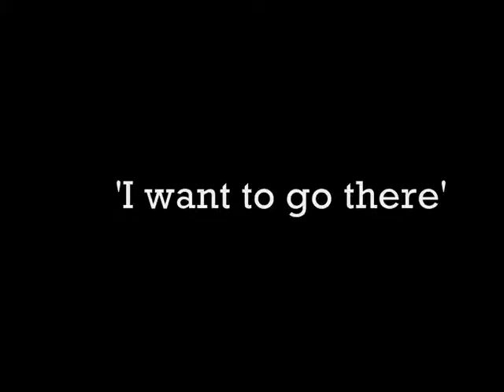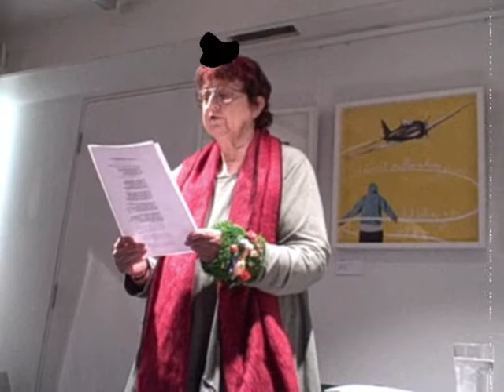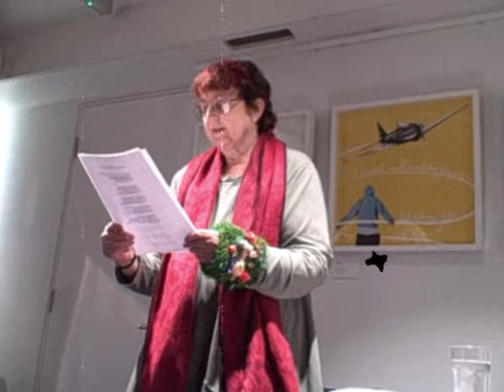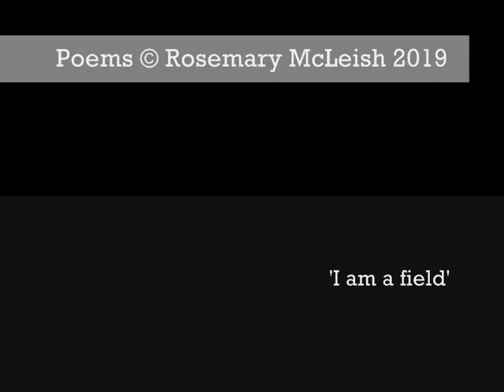Rosemary McLeish at the Poetry Cafe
Poems from Roundabout Nights presents: Rosemary McLeish's book launch for 'I am a field at the Poetry Cafe on 21/2/19'.

ROSEMARY MCLEISH is a Glasgow-born poet and Outsider artist. She completed a Masters degree in Creative Writing at Glasgow University in 2005, and her poetry has been published in magazines including Confluence, The Writer’s Cafe, Strix, Anti-Heroin Chic and in anthologies including several from Grey Hen Press, and Pendle War Poetry. She often displays her poems along with artworks in art exhibitions.

She has been nominated for the Pushcart Prize 2018, was second in the Bedford Writing Competition 2018, shortlisted in the Saveas Writers’ International Writing Competition 2017 and was Runner-Up in the 2018 Poetry Book Society/MsLexia Women’s Poetry Competition with 'Red Rebecca' which is included in this book.

“To have a first full collection from poet and artist Rosemary McLeish is an absolute pleasure... Darkly humorous, taking fear by the throat, telling it how it is – that is the expectation and she never disappoints. But here, in the first and longest part of this collection especially, is a different voice altogether ... she newly reveals herself as a poet who writes with lyrical beauty about a lifetime’s deep connection with nature." Grey Hen Press

“I love the salty relish and brio of this poem, and its narrative quality. The voice of Red Rebecca is very exuberant and funny. And there’s a hint of archaic authenticity about it, as though it’s a translation of an old Gaelic song.” Carol Ann Duffy, on ‘Red Rebecca’ (MsLexia 80)